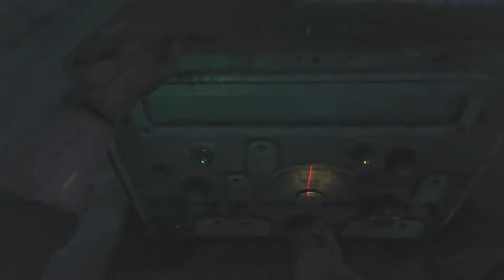Metro 2033 Redux [12] Sneaky Artyom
Artyom decides that the best way to fight nazis is to never let them know you're there at all.

Awesome Merchandise!